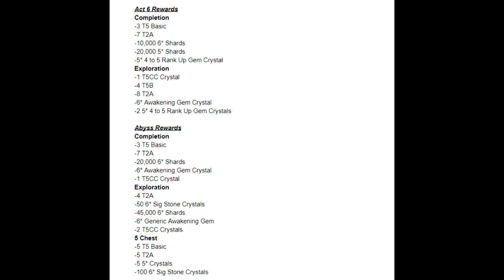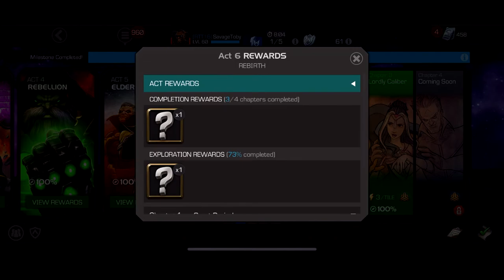WHY ACT 6 REWARDS NEED A BUFF! (Marvel Contest of Champions)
Just do Abyss